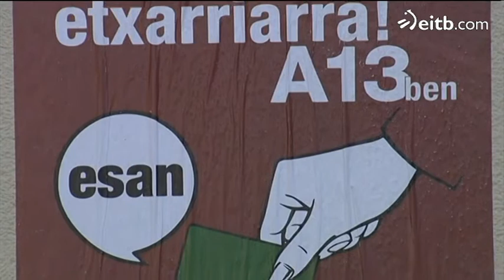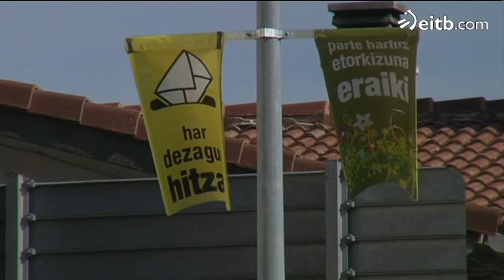Mugimendu handiko eguna Etxarri Aranatzen, biharko kontsultaren harira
Independentziari buruz Euskal Herrian egingo den lehena da. Emaitzak legezko baliorik ez badu ere, behatzaile talde bat dago bertan, galdeketa benetakoa dela egiaztatzeko.